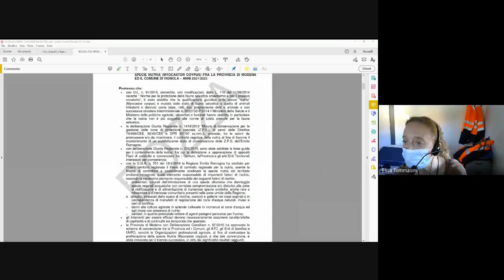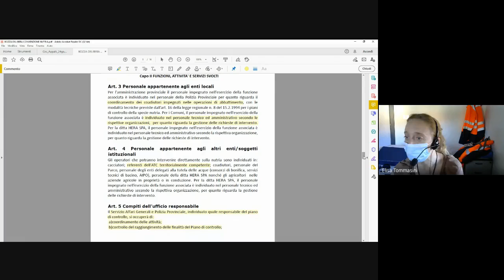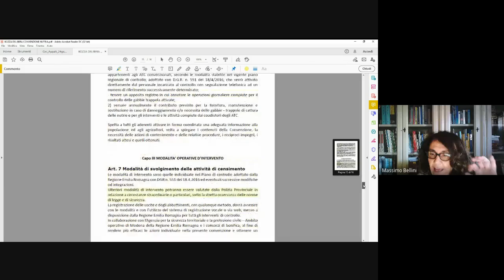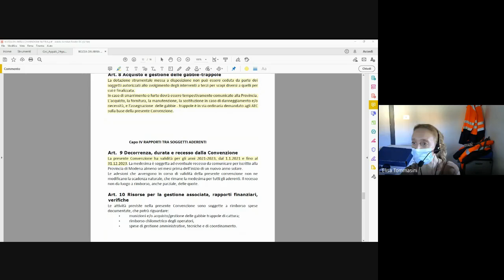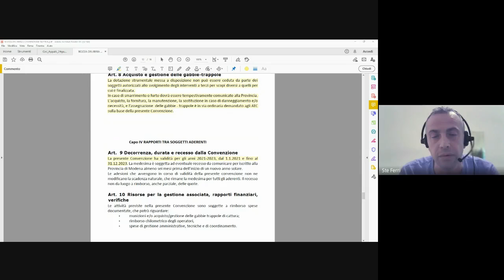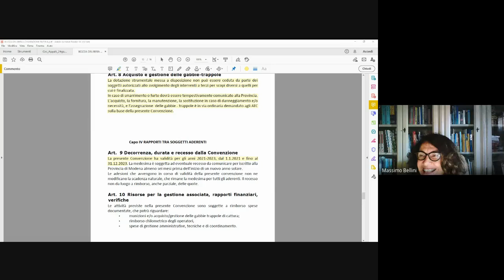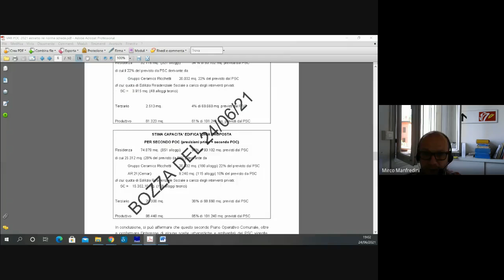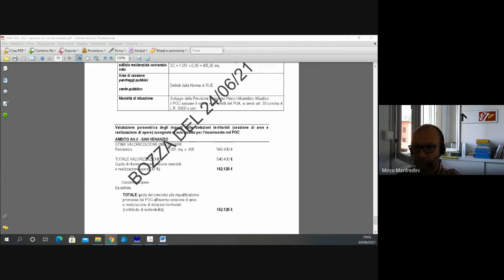Maranello: Commissione Ambiente ed Urbanistica del 24 giugno 2021